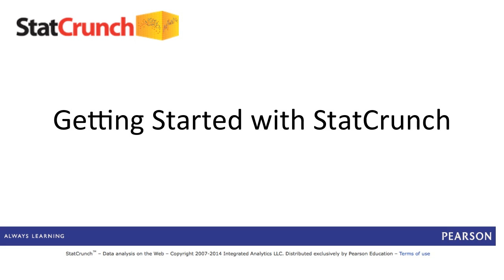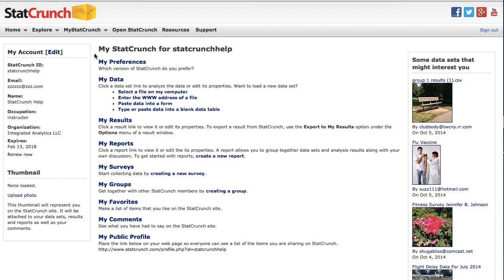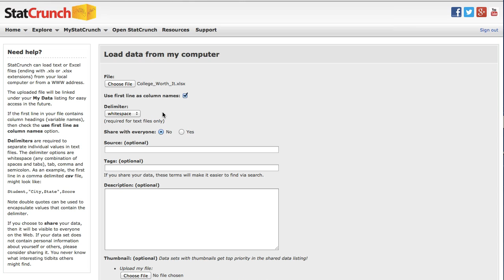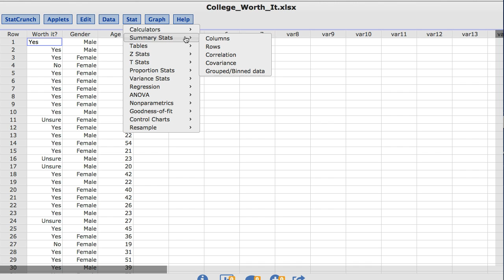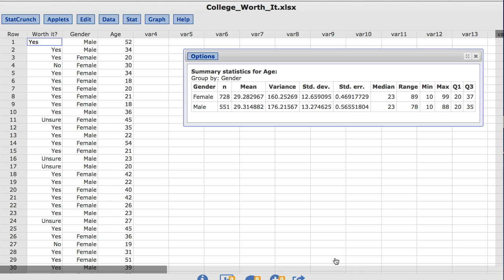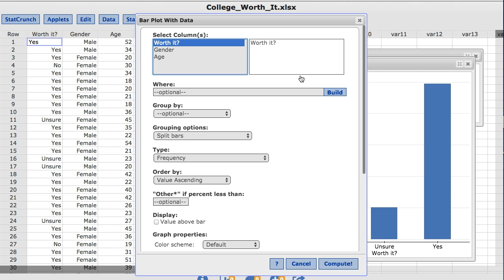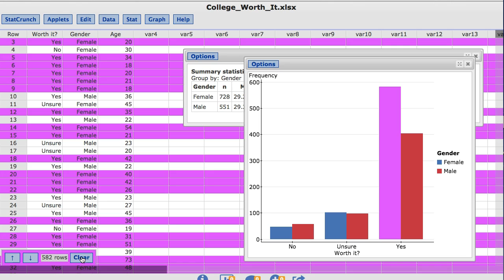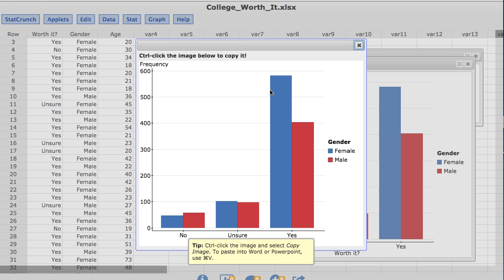StatCrunch: Getting Started - Full Length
In this video you will learn the basics of StatCrunch including loading data, calculating basic summary statistics, constructing simple graphs, interacting with those graphs, and copying StatCrunch results into other applications.